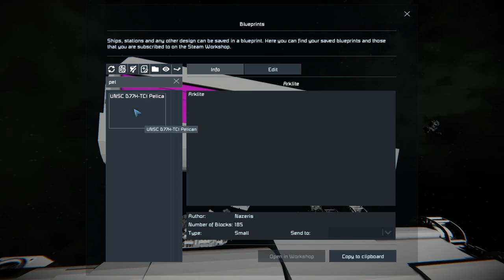Small Ship gone wild Ep12 - hangar remodel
PC specs:
Graphics Card: GIGABYTE GeForce GTX 1070 GAMING 8GB 256-Bit GDDR5 PCI Express 3.0 x16
RAM: team group Vulcan 4x8 GB DDR4

Peripherals:
Monitor 1 Sceptre 32" Class HD (720P) LED TV (X322BV-M)
 Monitor 2 Asus VE228H 21.5-Inch Full-HD LED Monitor
Keyboard: Razer Blackwidow chroma
Mouse: Logitech G502
Speakers: Logitech surround sound speakers Z506
Headphones: Sony Professional MDR-7506

Audio equipment:
Mic: Excelvan BM-800
Pop filter: Neewer NW(B-3) 6